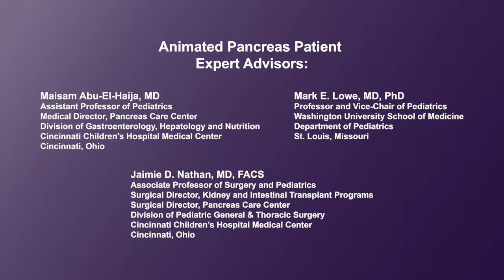What is chronic pancreatitis?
Physicians discuss how chronic pancreatitis can develop from repeated episodes of pancreatic inflammation, resulting in long term, irreversible damage to the pancreas.
They discuss how a child can transition from having acute pancreatitis to chronic pancreatitis, but that the rate of progression can depend on the child's genetic makeup.